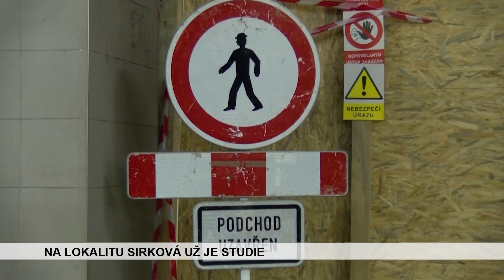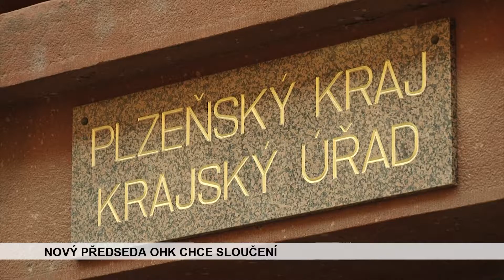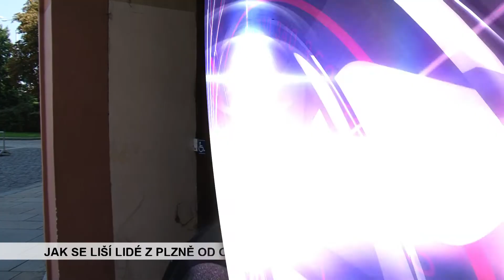ZPRÁVY - ÚTERÝ 22.8.2017